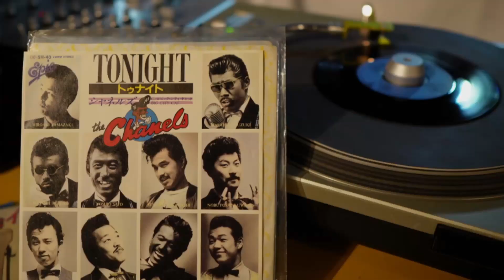シャネルズ - トゥナイト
1980年6月21日に発売されたシャネルズ（後のラッツ&スター）の2枚目のシングル